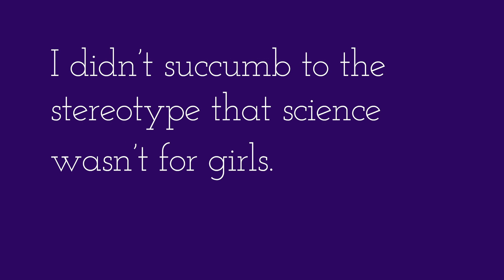Sally's Night: Shine Like Sally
Celebrating Sally's Night, the 40th Anniversary of astronaut Dr. Sally Ride becoming the first American woman in space on June 18, 1983.

June 18, 1983 Sally Ride launched on STS-7 becoming the first American woman in space. The STS-7 crew deployed two communications satellites and conducted pharmaceutical experiments. Ride was the first woman to use the shuttle's robot arm in space and the first to use the arm to retrieve a satellite.

Sally Ride was an astronaut, physicist, engineer and educator. When Ride applied to the astronaut program, there were 8,000 applicants. Thirty-five were chosen. Six were women. In 1983, she became the first American woman in space–the third woman after Soviet cosmonauts Valentina Tereshkova and Svetlana Savitskaya. 👩🏻‍🚀👩🏻‍🚀👩🏻‍🚀

“I didn't succumb to the stereotype that science wasn't for girls.” - Sally Ride, First American Woman in Space.